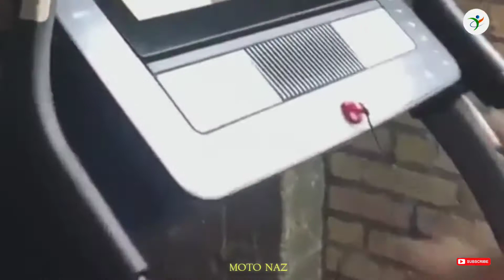Powerful Fitness Workout Motivation🔥 | Best Burn All Body Workout ...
The best exercises to build and maintain strength · Squat One of the purest tests of strength , the squat incorporates almost all the ...

  Chest and Triceps , Bench Press , Incline Dumbbell Press , Dumbbell Flyes , Triceps Push-down , Lying Triceps Press , Dips , Sit- Ups , Hanging .

- Fitness Motivation
- Bodybuilding Motivation
- Gym Motivation
- Workout Motivation
- Motivational Speeches
- Badminton Competition